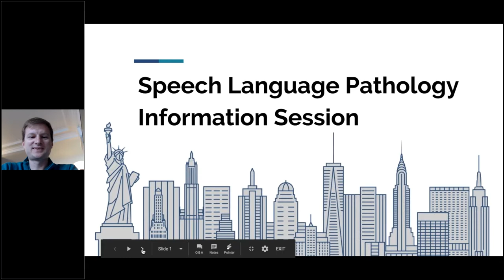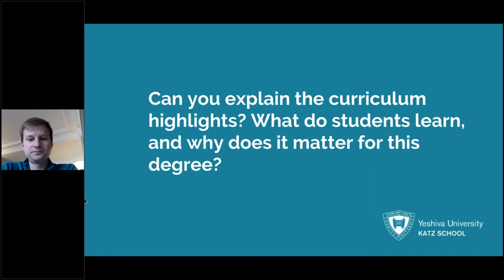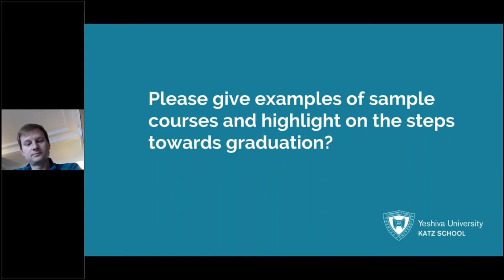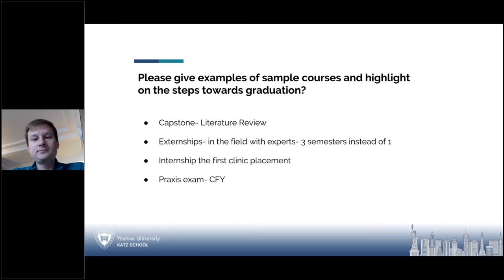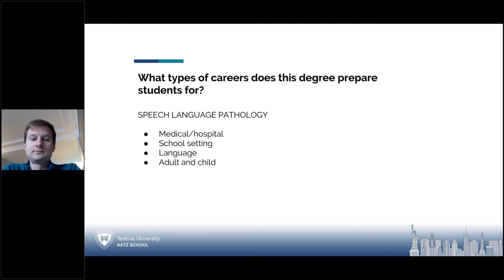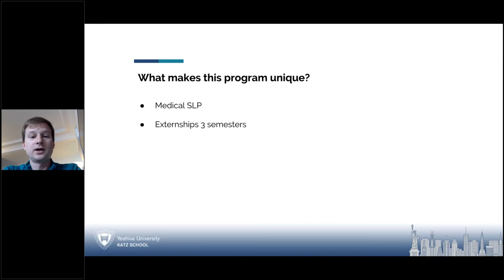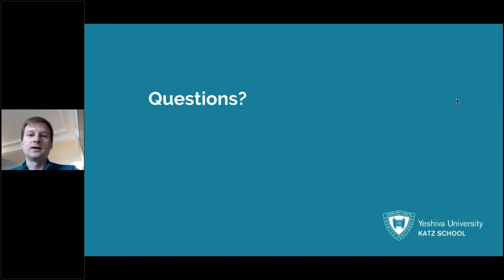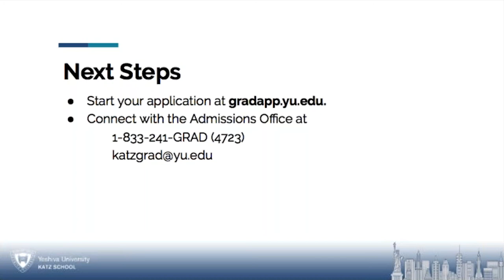Speech Language Pathology Information Session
In this webinar, Jared Hakimi, Director of Graduate Admissions speaks with Dr. Troy Dargin about the Katz School's M.S. in Speech-Language Pathology degree, which is a 66-credit on-campus program. They discuss the curriculum, provide highlights of specific courses, and describe a typical day-to-day schedule for students, among other topics.